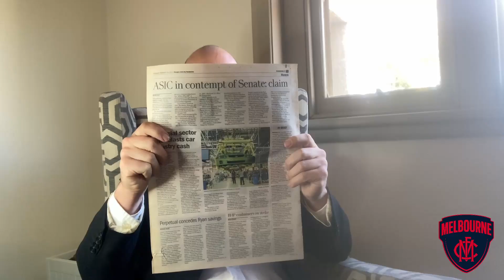One Sentence 2022 AFL Season Previews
How will your team go in 2022? Find out in one sentence.